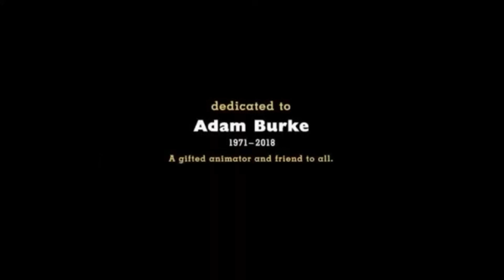Memory Screens / Gandalf Pictures (x2) / Pixar Animation Studios (2019)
Credit to Victor H.O for the first part.

Taken from the end of Toy Story 4 (2019) if Gandalf released it instead of Disney.

NOTE: Fake/Fan-made.